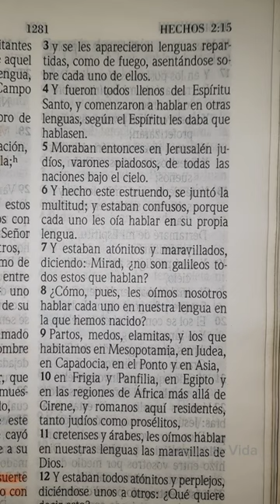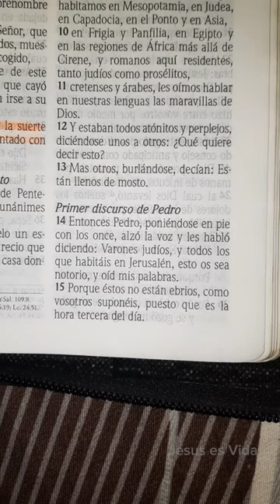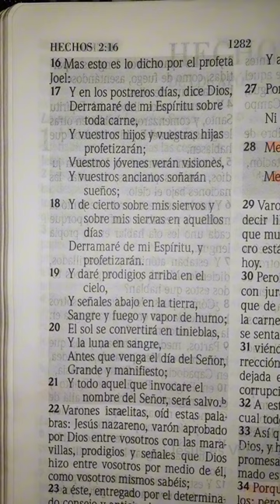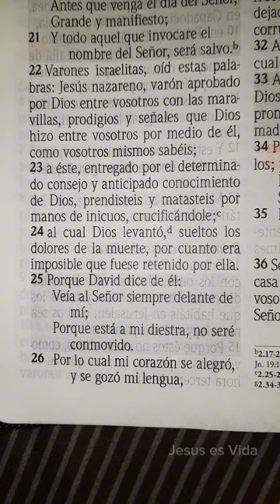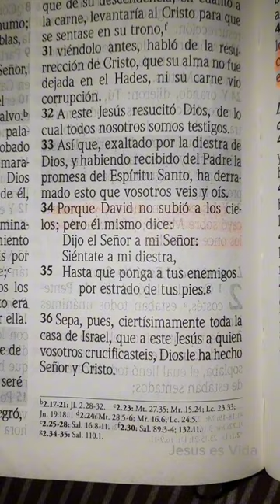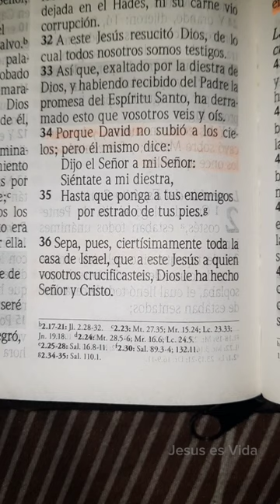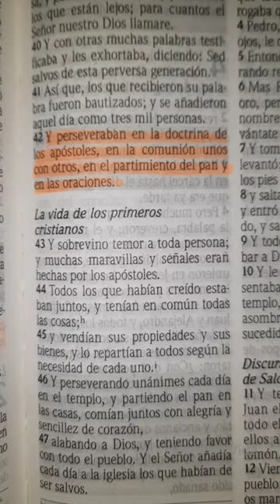LIBRO DE HECHOS | CAPÍTULO 2 | LA VENIDA DEL ESPÍRITU SANTO